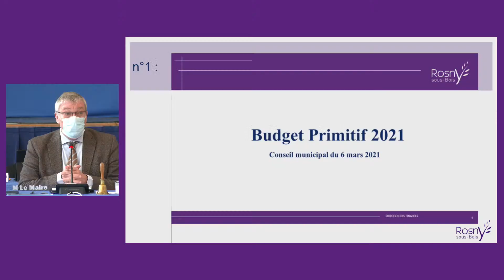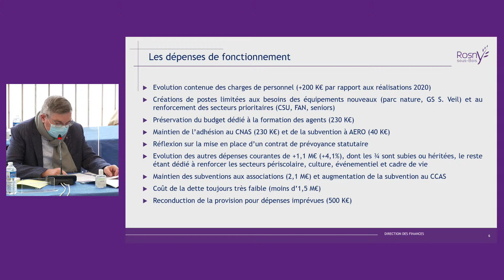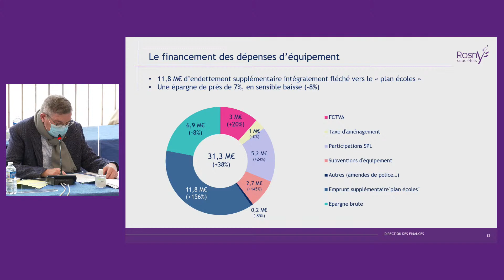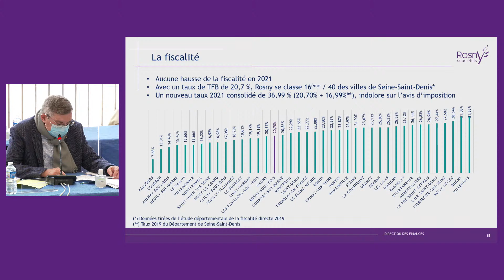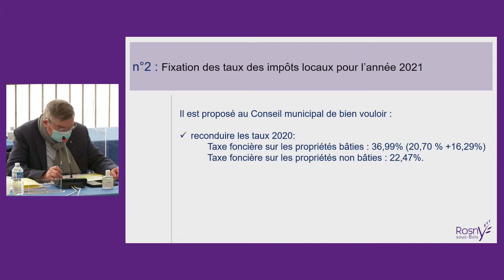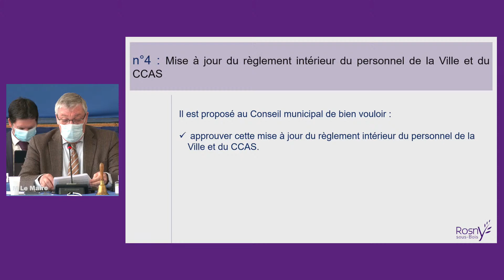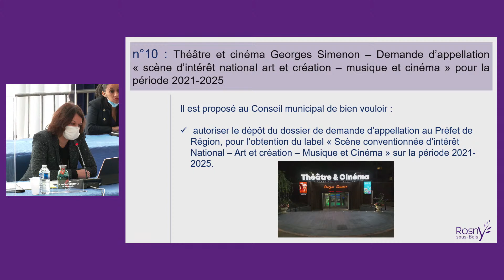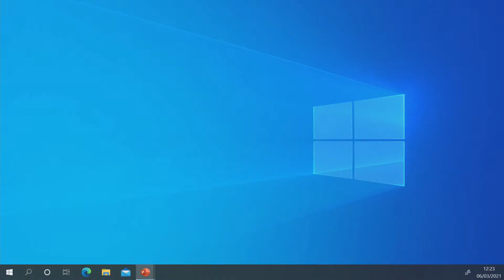Conseil municipal du 6 mars 2021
Revoir la séance du conseil municipal.
A l'ordre du jour :
1. Budget primitif « Ville » 2021
2. Fixation des taux des impôts locaux pour l’année 2021
3. Répartition des crédits de subventions aux associations – exercice 2021
4. Mise à jour du règlement intérieur du personnel de la Ville et du CCAS
5. Créations et suppressions de postes
6. Mise à jour de la délibération relative au régime indemnitaire tenant compte des fonctions, des sujétions, de l’expertise et de l’engagement professionnel (RIFSEEP)
7. Avenant n°1 au protocole tripartite entre la Ville, l’EPT Grand Paris Grand Est et la S.A. la Providence de la Mare Huguet pour la concession d’aménagement de la ZAC de la Mare Huguet
8. Cession entre la Ville de Rosny-sous-Bois et la SEMRO d’une partie du terrain communal cadastré
section X95 – Parc de Nanteuil
9. Fixation de nouveaux tarifs pratiqués par le service dentaire du Centre municipal de santé Paul SCHMIERER
10. Théâtre et cinéma Georges Simenon : demande d’appellation « scène d’intérêt national art et création – Musique et Cinéma » pour la période 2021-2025